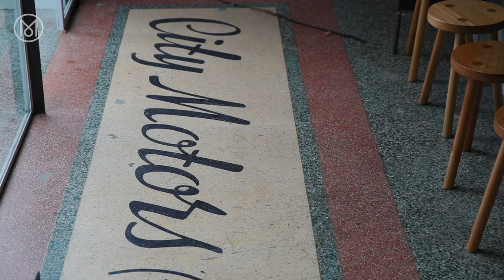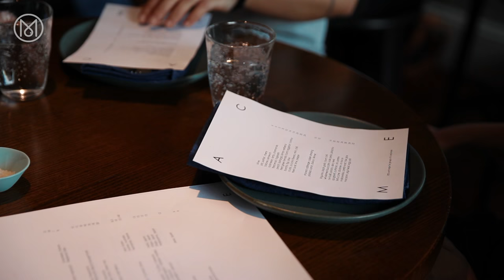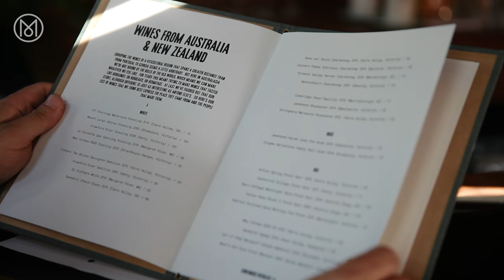Dining down under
Australia’s drinking and dining scene is thriving. Monocle Films visits three restaurants in Sydney, Melbourne and Hobart that share a passion for good food and honest ingredients. To discover more about Monocle magazine head